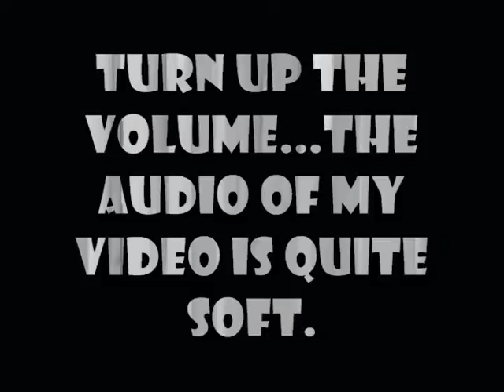The No Kill Movement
This is by Nigel Rodrigues (me). The volume is really low in this video so please turn up the volume. This entire video is created by me.Some information gathered is from the